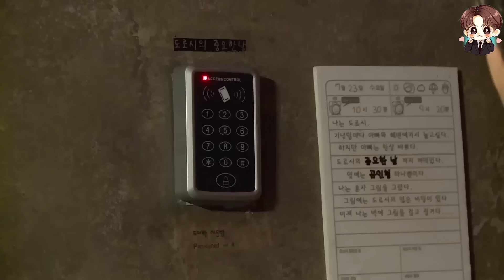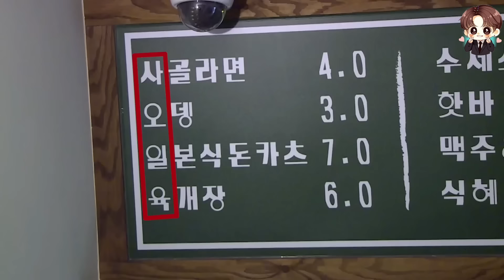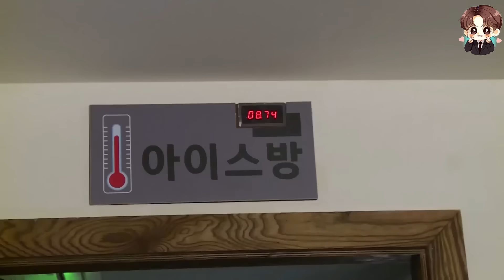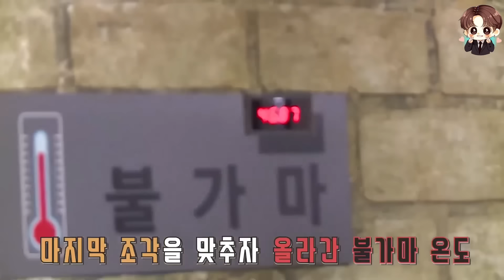BTS Escape from vampire House 👻 // Hindi dubbing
run ep in 52 escape vempire from secret room hindi dubbing by cutelife 💜
Bts -artist
Songs - seven,boy with love,Dianamite
Jungkook
Taehyung
Jimin
Rm
Jhope
Jin
Suga